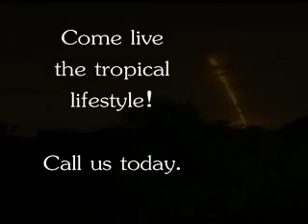Space Shuttle Launch STS-118 Endeavour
Space shuttle Endeavour STS-118 launch on August 8, 2007 from a campsite along 1A1 on Florida's Space Coast.

You can watch launches directly from Gulf Harbors (westcoast of Florida along the Gulf of Mexico). However, the drive to the Florida's Space Coast from Gulf Harbors in New Port Richey is only a couple of hours and you'll get to see, hear, and FEEL the shuttle engines blast the craft into orbit!

Come live Florida's tropical lifestyle!

Lifestyle - it's all about the water!

Chris & Beth Belloise
Belloise Realty Tropical